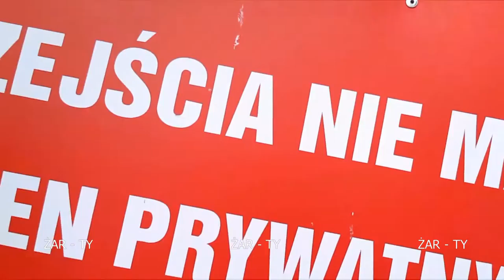Żar-Ty `2016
Miniatura filmowa zarejestrowana i zmontowana telefonem Samsung S6 z wykorzystaniem pluginów i ustawień fabrycznych. Andrzej Karpiński, Marzena Karpińska 2016.